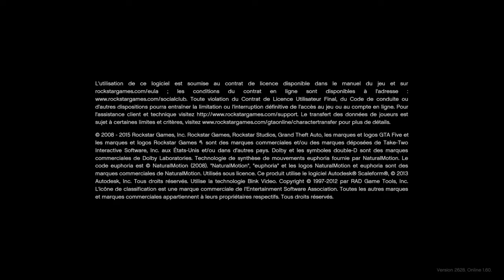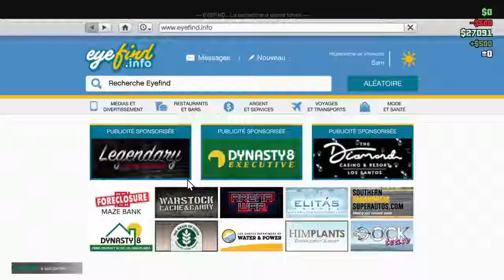Grand Theft Auto V_2022_roue de fortune